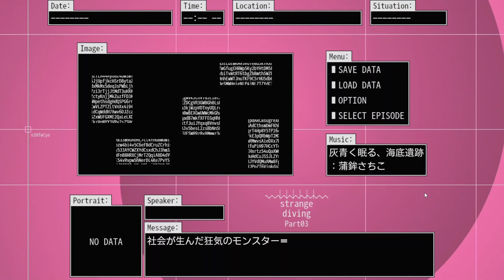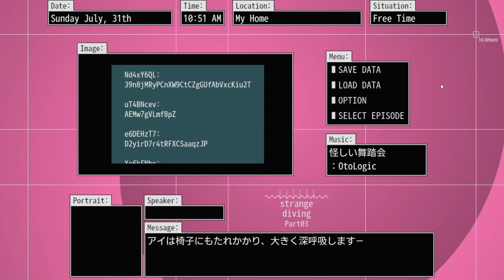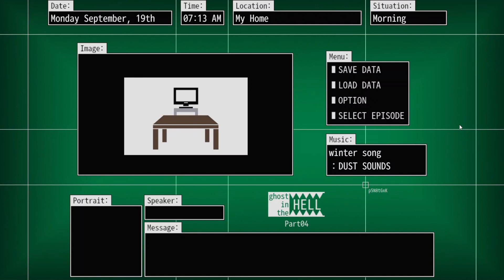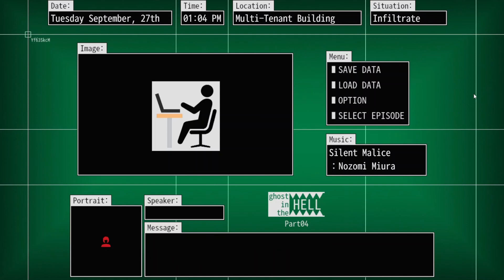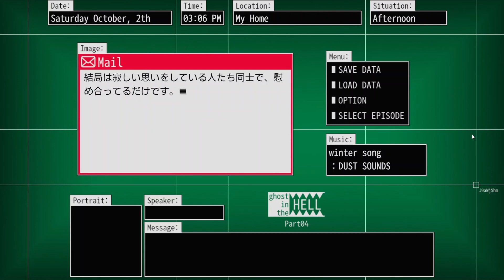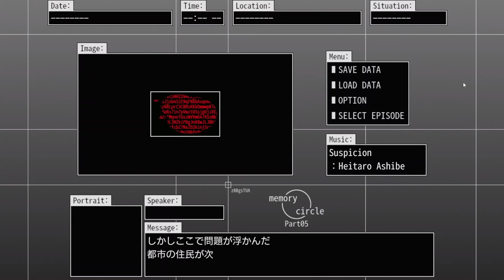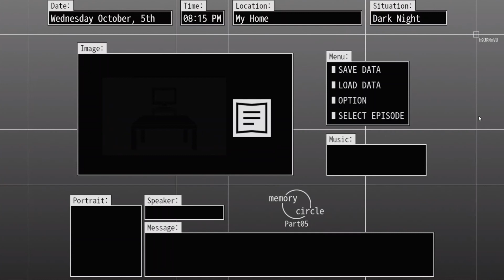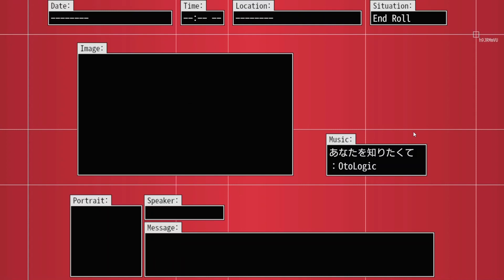AIに支配された世界と少女。【未来都市の氾濫】#4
未来都市の氾濫実況プレイ動画パート4
ここであなたは、電子の濁流を見る
１４年前、政府主導によるプロジェクト「Ｌ－ＶＵＰ」がスタートしました
目的は最先端のディジタル技術を社会に組み込み、人々の生活をバージョンアップさせることでした
そのプロトタイプとして選ばれたのが、この街です
５年の歳月を掛けて街中のインフラをアップグレードし、この街は未来都市に生まれ変わりました
ディジタルとフィジカルが一体化した人間の理想郷
その先駆けとなるために…